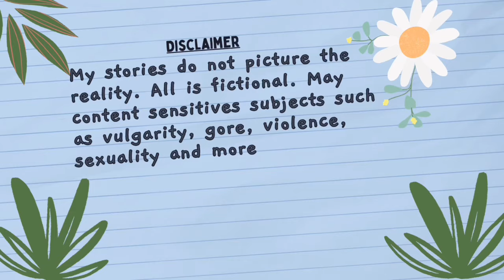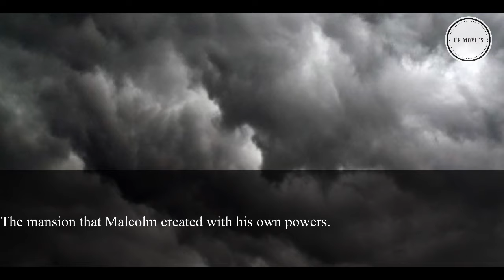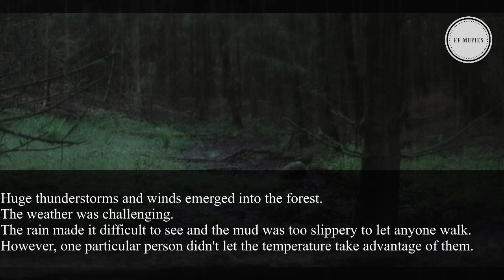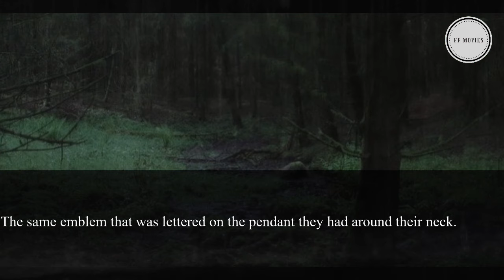Destined To A Powerful Mage: The Choice |3| [KTH FF] [JJK FF]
FF: Kim Taehyung & Jungkook| Subject: Destiny, Fantasy, Revenge, Love, Mystery, Obsession, Enemies, Jealousy| Period: Today

Third episode
It's finally here. The most beloved FF. First, I would like to apologize for the wait for the series. Right now, I'm busy finishing the other stories that need to be done. Furthermore, I might return to work sooner or later since I need money to provide myself. I just want you guys to know that I am working in the healthcare, so I would have less and less time to do my stories. However, it doesn't mean I am stopping.

None of the music used up below is made by me.